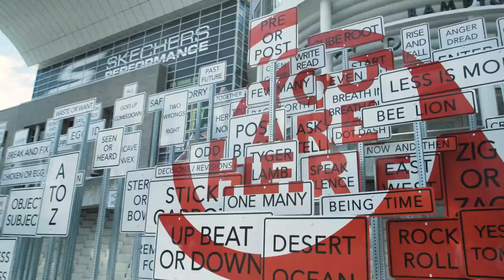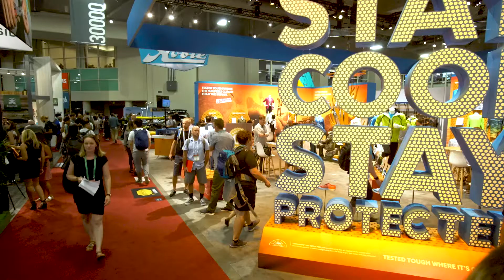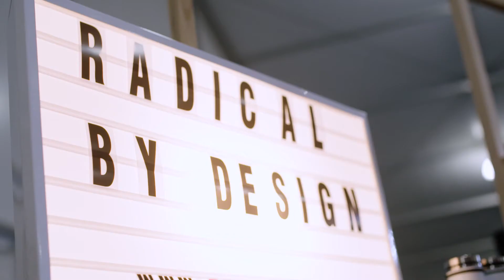2017 Outdoor Retailer Summer Market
Celebrating 35 Years of the industry at Outdoor Retailer! Thanks to Salt Lake City for 22 incredible years, you've been a great host.